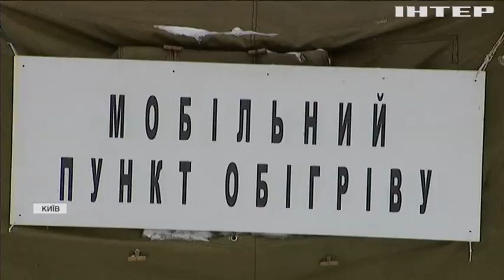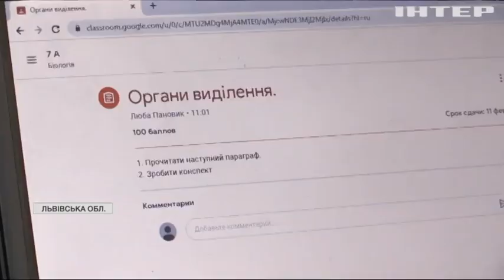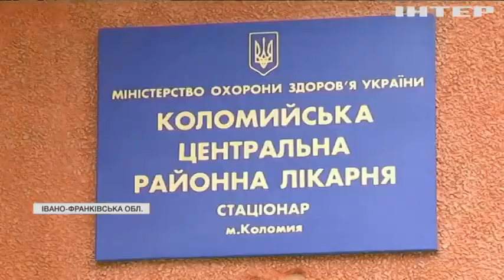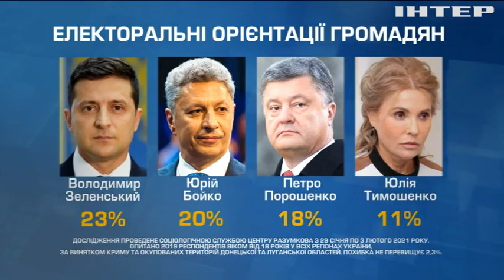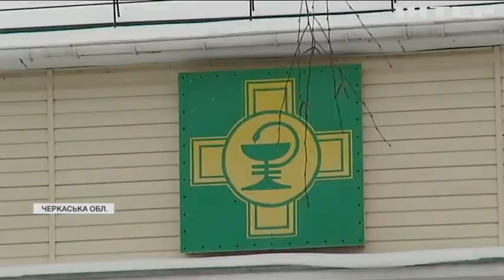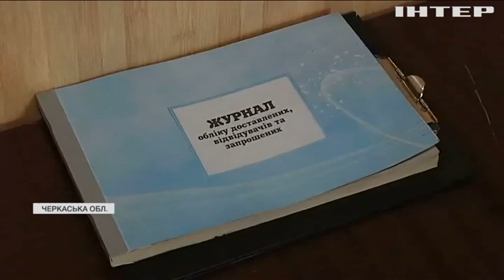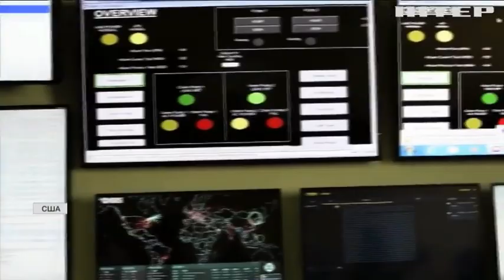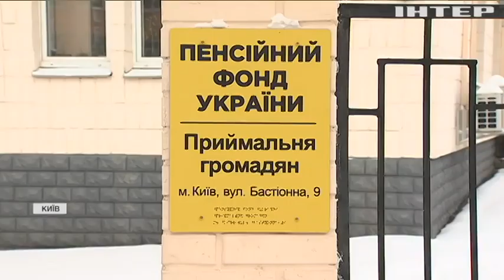Подробности, выпуск за 9 февраля 2021 года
Дивіться у цьому випуску: Скасовані авіарейси, аварії та військові на вулицях: в Україну прийшли потужні снігопади. Українці сумніваються у напрямку розвитку держави - соцопитування. Скандал на Черкащині: поліцейських звинуватили у катуваннях.